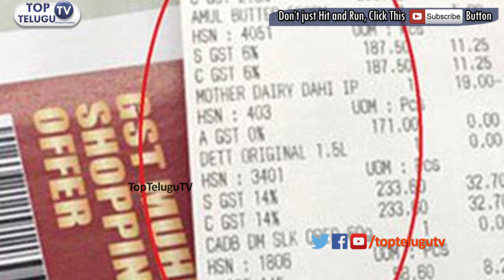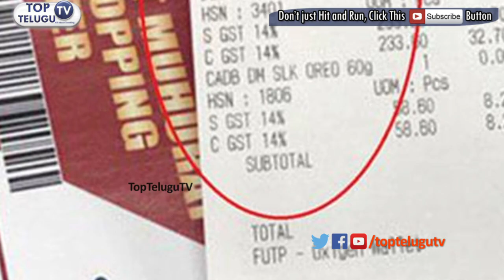GST అమలయ్యాక మొట్టమొదటి బిల్ | Big Bazaar Kishore shares image of India's first GST levied bill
Big Bazaar owner Kishore Biyani shares image of India's first GST levied bill..